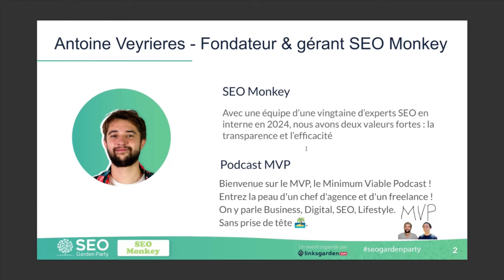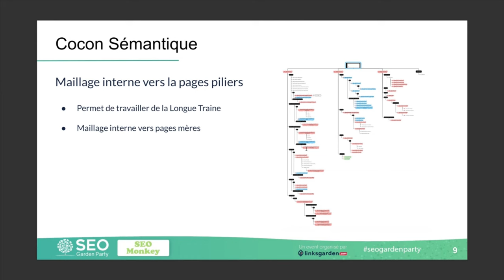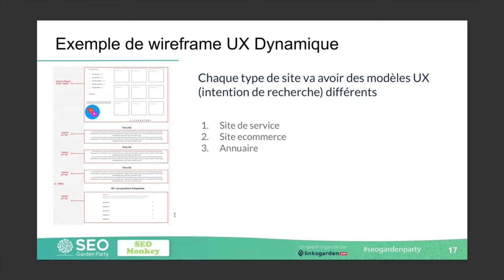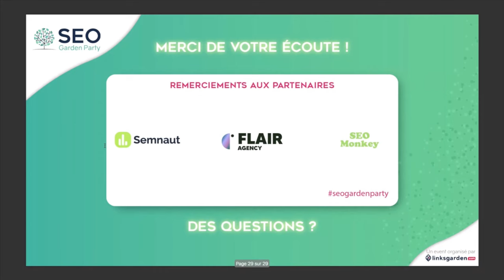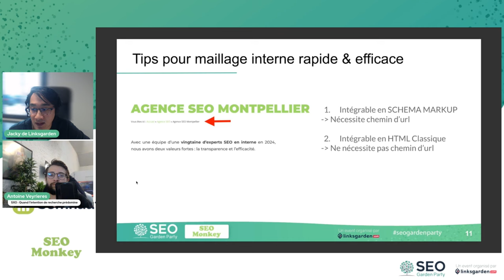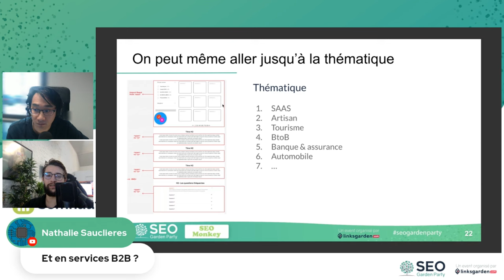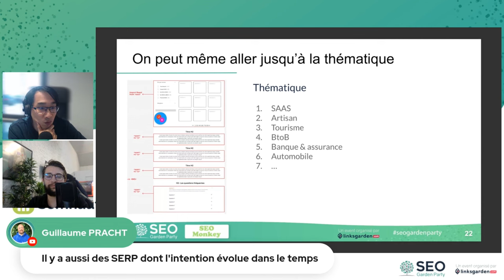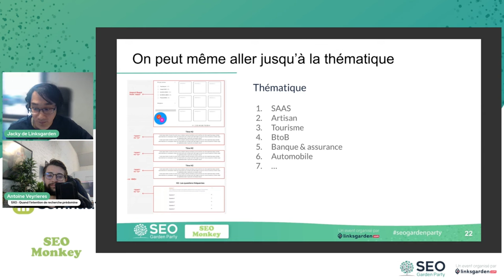Antoine Veyrieres "SXO:Quand l’intention de recherche devient plus importante que le nombre de mots"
Pour la 11ᵉ édition de la SEO Garden Party, Antoine Veyrieres vous présente un tuto étape par étape pour un SEO on-page aux petits oignons.

Dans cette conférence, Antoine vous explique comment bien identifier son intention de recherche, analyse de SERP et brief de contenu avec Thruuu. Puis la création de la structure UX de votre page avant de passer à la rédaction web.

🎙 CEO chez SEO Monkey, Antoine vous partage sa stratégie lors de la conférence intitulée :
“SXO : Quand l’intention de recherche devient plus importante que le nombre de mots”

Qu’avez-vous pensé de la conférence d’Antoine ?

Partagez votre feedback avec nous dans les commentaires 👇

Merci d’avoir visionné notre vidéo et d’être fidèles à la SEO Garden Party 🙏

Retrouvez les replays de la SEO Garden Party 11 du jeudi 11 janvier 2024 organisée par Linksgarden.com - plateforme de backlinks et gestion de projet

👉 Vous désirez en savoir plus sur Linksgarden ?